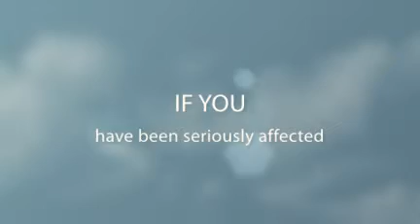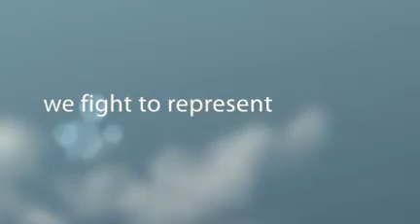Azizi Personal Injury2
The Law Offices of David Azizi serve injured people involved in various types of accidents and injuries throughout California. Mr. Azizi is also known as one of the top personal injury lawyers in Los Angeles